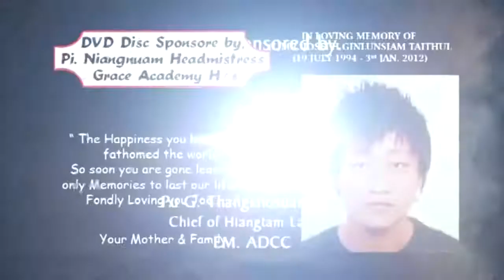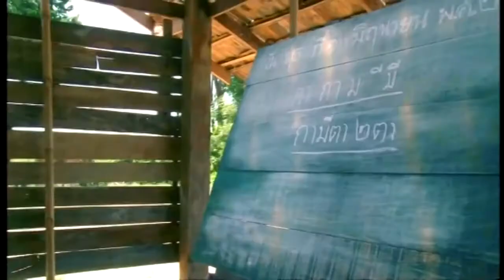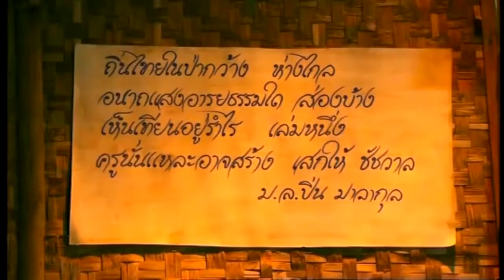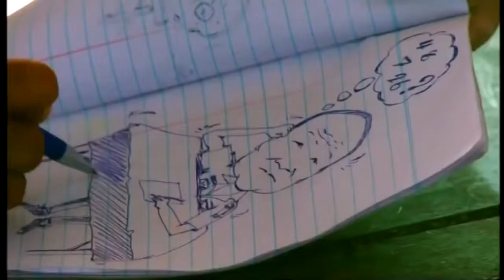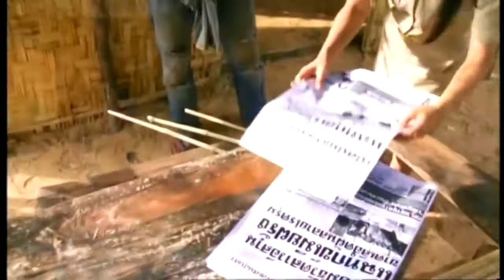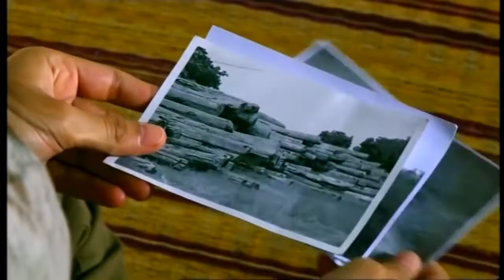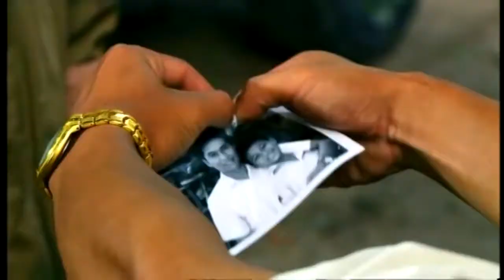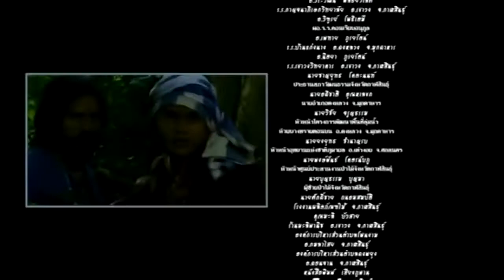Pau Pu New FILMS HD